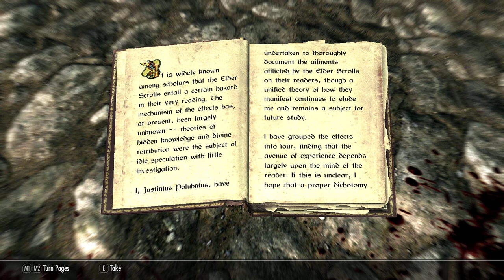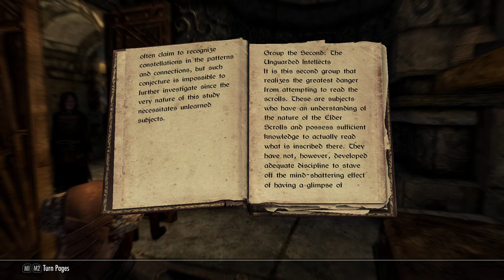The Elder Scrolls 5 | Skyrim | Adalei's Magical Adventures | Pt. 39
I awoke to a world of magic. It was in the form of the arcane arts, that I discovered true power. The ability to tinker with the minds of others was amongst the first of my fascinations. Such a thrill to manipulate those with a will weaker than my own. Still, a master of magic was not immune to its effects. In time, perhaps I would learn to defend myself with mental abilities alone, for now, however, I had to depend on alchemy. Rumors of an artifact that could deepen my understanding of illusions brought me to Bruma. It wasn't long before I found someone who offered me a contract that would guide me to my goal. I found myself in the ruins of Rielle, accompanying two others. It didn't take long before we found the thing I sought. A high elf confronted us. He spoke of his god and the power he was willing to share, to those who would swear their allegiance. Deep within his voice, I sensed a hypnotic note, the longer he spoke the stronger the enchantment became. My companions fell for his trickery, however, I would not face them alone. I used a scroll to summon a Dremora lord the spell drained all of my magical energy, leaving me unable to cast spells. Using an invisibility potion I was able to sneak to the Altmer and deliver a precise strike with my poisoned blade. Once the Dremore finished off its prey, it returned whence it came and I was left alone. Around the neck of the elf, I found an unusual amulet. It no doubt possessed great power, yet if I couldn't resist its charm, perhaps I too would start losing my sanity. I wasn't about to take that risk. There are certain herbs when combined the right way, they could resist all magical effects. It took me less than an hour to complete the mix. It was then, I placed the amulet around my neck and felt its powers surging through me. I did indeed gain the knowledge I wished, yet once I took it off I realized that its powers were all gone. Still, I had a contract to fulfill. I went to the Manor mentioned in the letter. The guards outside let me in, the moment I presented it. I was introduced into the main hall, where the steward poured two glasses of wine and offered me a seat. The big table in the hall was decorated with a fruit bowl and two candle holders. A Dunmer arrived a moment later and greeted me, he obviously was the master of this house. I quickly passed him the amulet and went to my chair, taking an apple from the bowl. The dark elf was not pleased with my success. In his anger, he tossed the amulet to the ground. Still, I demanded my payment, after all, I did bring him his prize. His refusal seemed final, so I collected the amulet and turned to leave placing the apple back in the bowl. I made sure that the Dunmer could see the amulet whiles I cast a spell to imbue it with a small amount of energy. This had the desired effect, for he changed his tone almost immediately. And offered me half the reward if I left the jewel. I took a small sip of wine and approached him. I placed the glass on the edge of the table and asked him for the cut of the other two as well. His anger got the better of him. Unwilling to fulfill my offer he stood and scolded me for my behavior. By touching his shoulder I managed to calm him down. I picked up the wine glass, then walked towards the nearby display case. My eyes landed on the flawless gems stored inside. I slowly started tilting my glass, when his little daughter walked into the room. Apparently, his shouts had woken her. For the first time, I saw the dark elf smiling. He reassured her, it was nothing and send her back to her room. She walked past me and took the apple from the bowl. He agreed to trade the amulet for the emerald inside the case. We toasted to the successful deal. I turned invisible and quickly left his house before the poison could take effect. I had to run, my only choice was to travel to Skyrim. Little did I know that I would find myself in the middle of an Imperial ambush, which ironically was not even meant for me. The last thing I remember was the sharp pain on the back of my head before the world faded into darkness.